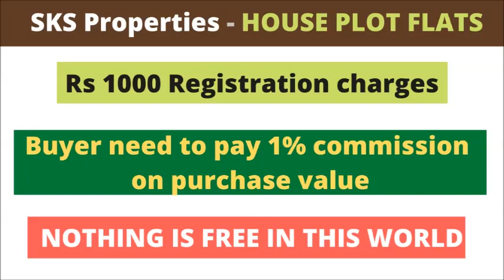HOUSE FOR SALE - ID - 821 READY TO OCCUPY